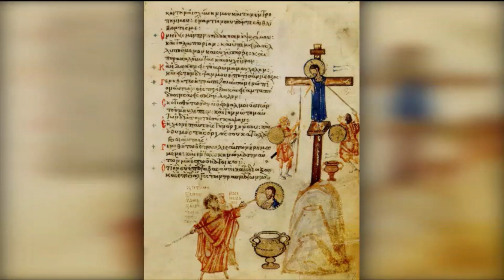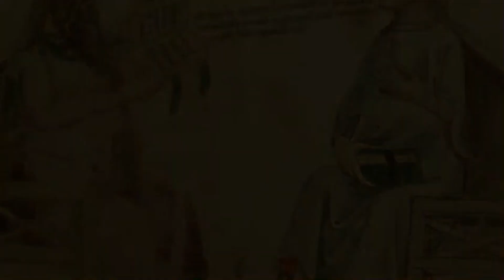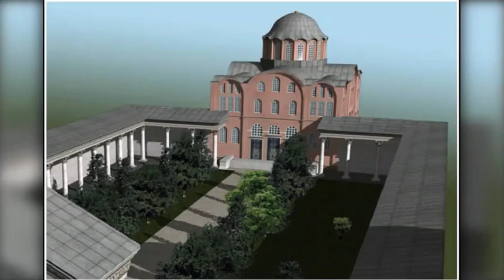27 Φεβρουαρίου του 425 μ.Χ., η ίδρυση του Πανδιδακτήριου, του πρώτου πανεπιστημίου της Ευρώπης.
February 27, 425 AD, the foundation of the Pandidaktirion, the first university in Europe.